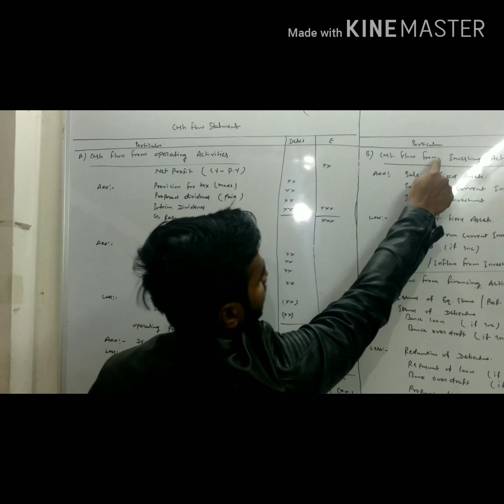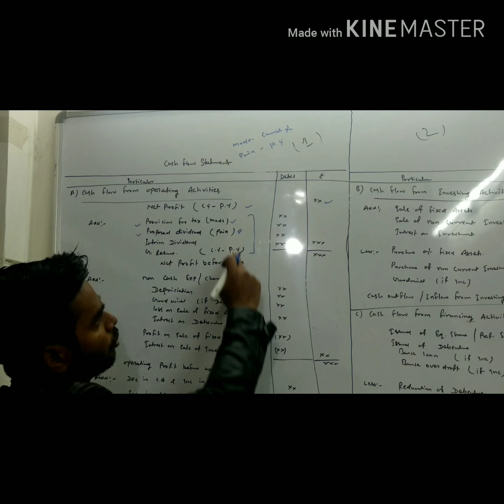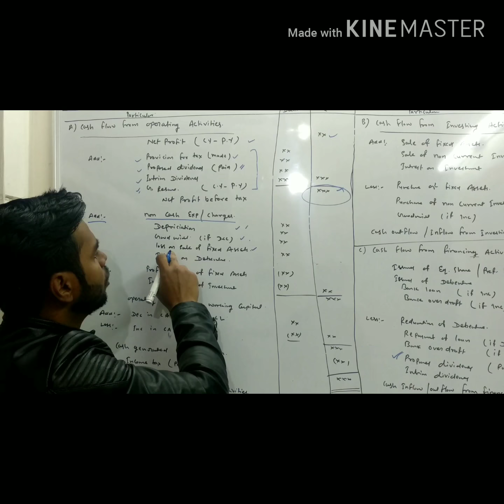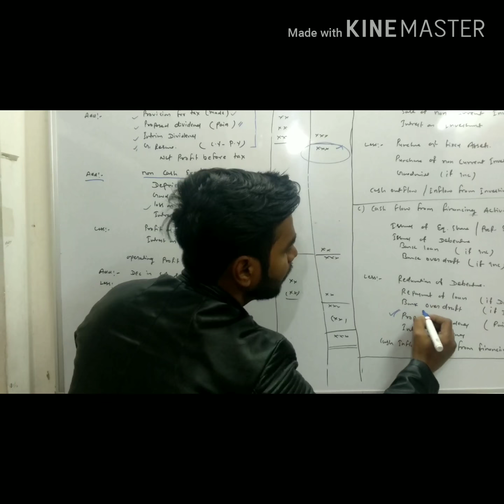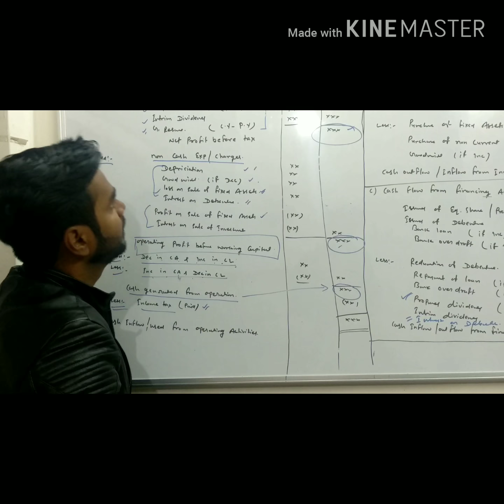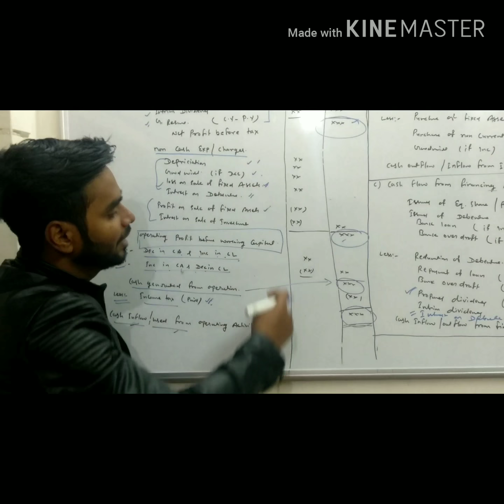CASH FLOW STATEMENT || FORMAT || CBSE EXAM PREPRATION || DU SOL ||IGNOU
This video for those students who were revised cash flow statement this video help for understanding basic information about cash flow
 If any doubts please comments in comments Box.